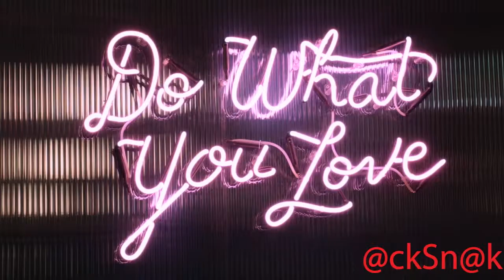Gaggle Of Geese Generic Brand Video by @ckSn@k (AckSnak)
Find out how the Gaggle Of Geese Generic Brand Video By AckSnak can help you better market your Brand.

@ckSn@k means to Supersize. We @ckSnak Your Brand.

This Gaggle of Geese Generic Brand Video is a generic brand video written by Dock Walls, and entitled "Gaggle Of Geese Generic Brand Video, By AckSnak"

Our Ad Agency Promo Video is a multimedia parody that reveals multimedia marketing tricks with humor that is borderline funny.

@ckSnak (AckSnak) uses free to use video clips and high quality stock footage to popularize and supersize your brand through advertising on facebook.

@ckSn@k is an advertising specialist with ad agency videos that use humor to enhance ad messaging.

Find out more about these clips that are free to use without a license

Narrated by Dock Walls.